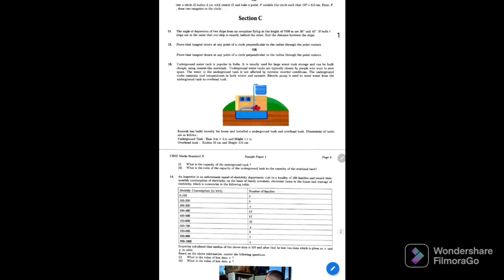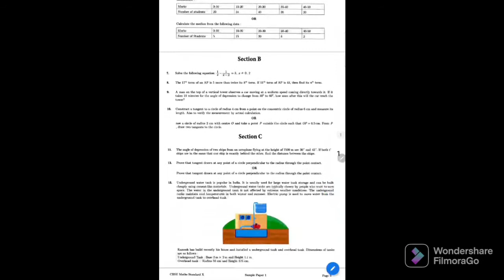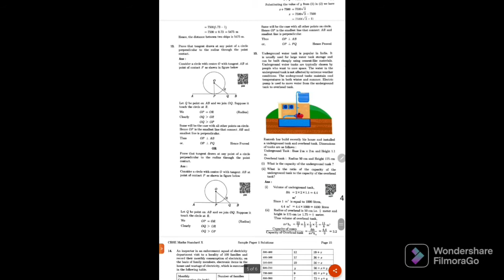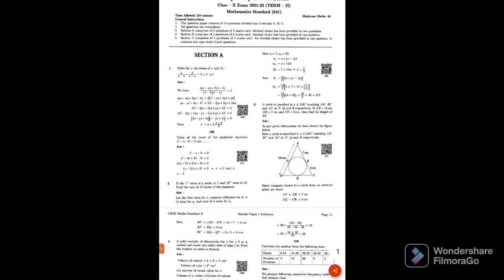Sample Paper 1 | CBSE Class 10 | Imp Questions of Math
Mancha Academy
Swartz Creek Chemistry
Toppr Study
Avanti Gurukul
The organic Chemistry tutor
Edumantra
Professor Dave Explains
Don't Memorize
Class 10th Maths and Science
Learn with mansi
Vlogger Nitin
Faisal physics
Parth Momaya
Jr tutorials
Green Board
Dear sir
Unacademy
Domain of science
Physics wallah foundation
Mahatmaji Technical
Suman TV Education
Brithe math Guy
R N Glory
Maths scam
Imran sir maths
5- minute Craft shorts
Matescium
Gleam point
legend Nomi
love name status
AR status 2.0
love what's app status
rangoli special
top rangolis
easy rangoli designs
rangoli border designs easy
art and creativity at home
Mafia FF
Mayank creation 04
rangoli satisfying asmr
words dot
simple rangy for festival
big rangoli design
Kunal keer art
satisfying republic day rangoli designs
radhika creation
pakka local
shubh aangan
peacock rangoli designs
peacock rangoli
rangoli art by kalai
mehndi designs
mehndi designs front hand
sakshi art of mehndi
radhey mehndi
mehndi by bhagyshree
Amisha art
name status
name status songs
name status editing
name status for WhatsApp
name status a to z
alphabet status
alphabet status video
alphabet status Whatsapp
alphabet status songs
alphabet status a to z
alphabet status song lyrics
rangoli designs status
rangoli status